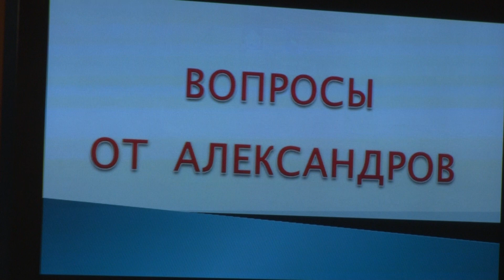02. Команды юношей хоровых училищ Москвы, Санкт-Петербурга и Нижнего Новгорода.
КВН - хоровая лига. 04 марта 2020 года. Санкт-Петербург, хоровое училище им. М.И.Глинки.